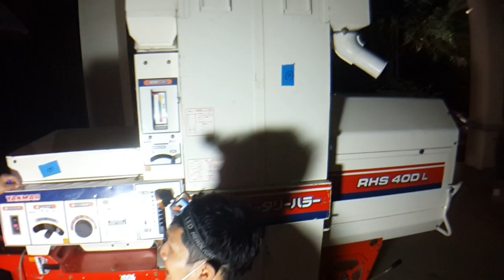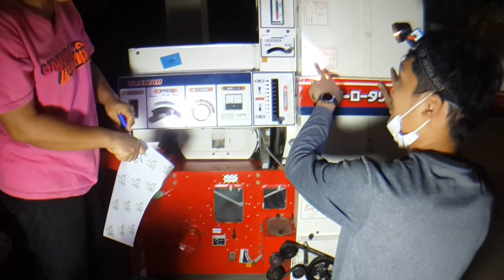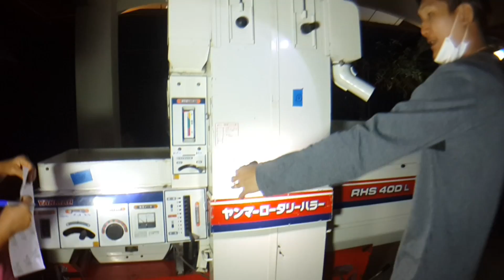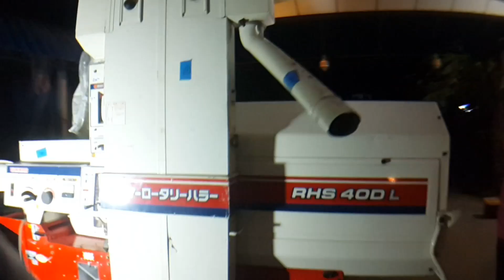เครื่องสีข้าวกล้อง yanmar rhs40Dl สอนการใช้ 2 ช่างเบิร์ด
เครื่องสีข้าวกล้อง ข้าวขาว นำเข้าจากญี่ปุ่น ตู้อบข้าวเปลือก เครื่องคัดแยกหิน รถเกี่ยวข้าว โดยช่างเบิร์ด 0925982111 ID nopplit